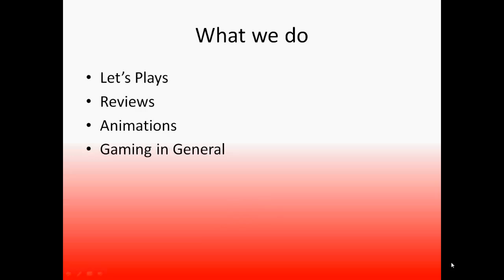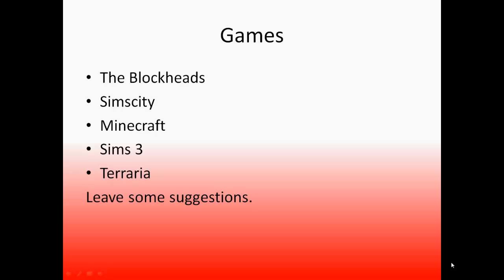Red Box Gaming - Descriptive Video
Welcome to Red Box Gaming. In this video you will discover what this channel is about. We Hope you enjoy.